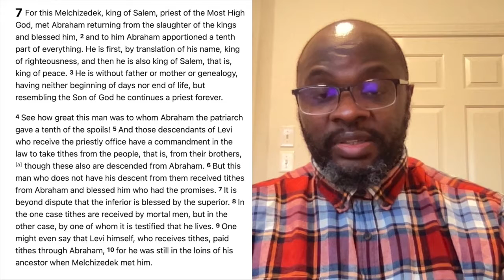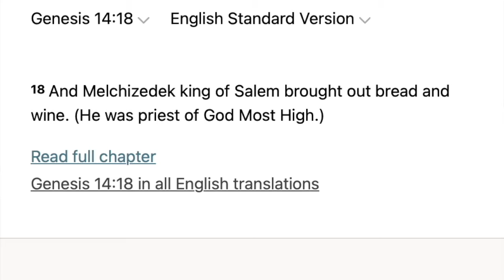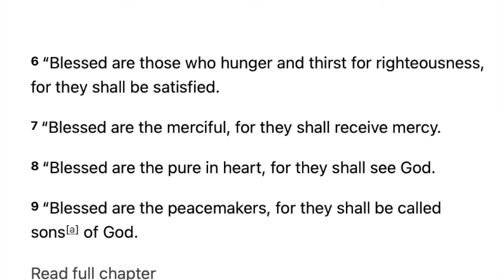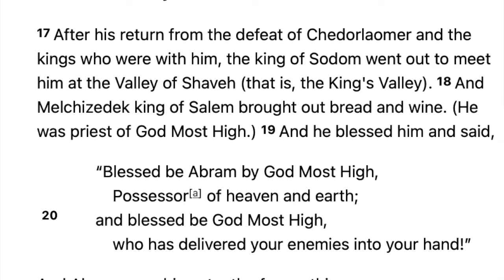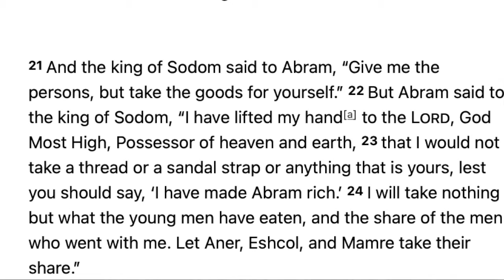Who is Melchizedek, A Closer Look At Hebrews 7: 1- 10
Welcome back to our study of the book of Hebrews, in today's presentation, we are going to be looking at Hebrews 7:1-10. Last week, we closed chapter 6 and looked at the certainty of the promises of God thoroughly. We talked about Abraham as being exhibit A for what a life of following God is like. Abraham's life was characterized with times of failures, successes and he eventually triumphed through faith. He didn't quite see the finality of God's promises to him on this side of eternity  but saw them from a far and rejoiced at the prospect of some day receiving them completely. Scriptures tell us that he was looking forward to the city of God, whose chief architect was God himself. And these promises were made possible by Jesus, who derives his priestly order after Melchizedek. Join me today as we dive into verses 1 through 10 to unpack the identity of this mysterious OT figure.